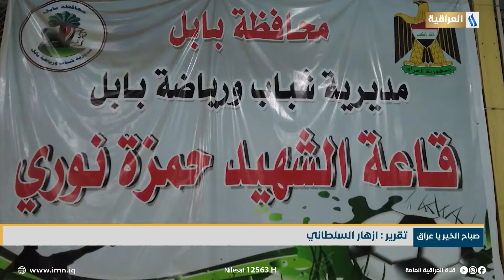نقابة الفنانين تقوم بعرض مسرحية لعنة بيضاء دعماً للأبداع المسرحي في بابل